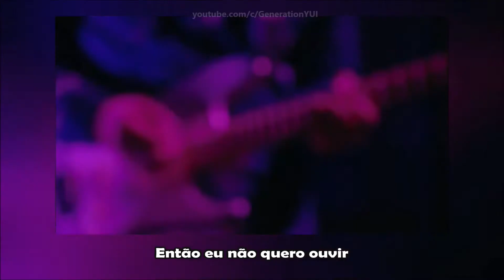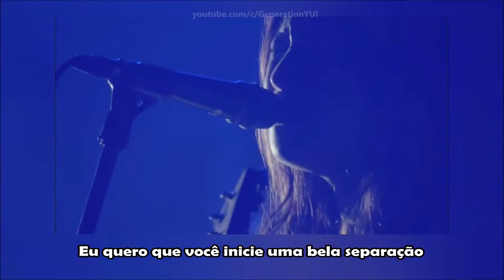YUI ~ Separation [Legendado]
Música do álbum How Crazy Your Love.